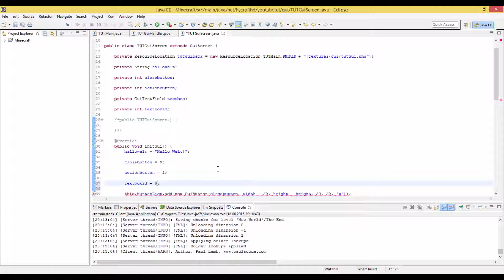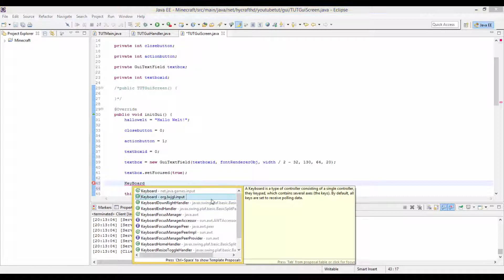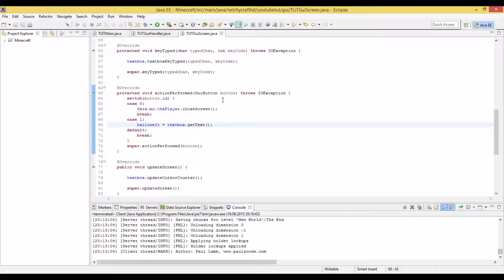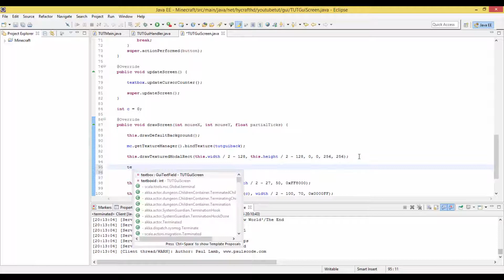GuiScreen Textbox - Minecraft Forge Mods Programmieren #43 [1.8] [German Tutorial]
Wir können nun auf unserem GuiScreen eine Textbox erstellen